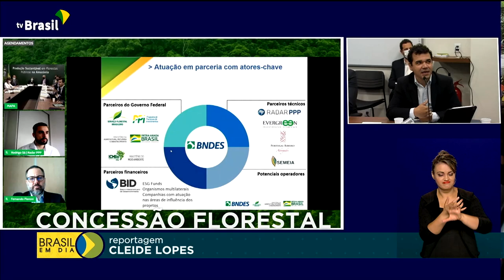Concessão de florestas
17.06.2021 – O governo iniciou os estudos de concessão de cinco florestas públicas federais, no Amazonas. A análise será conduzida pelo Ministério da Agricultura e pelo BNDES.